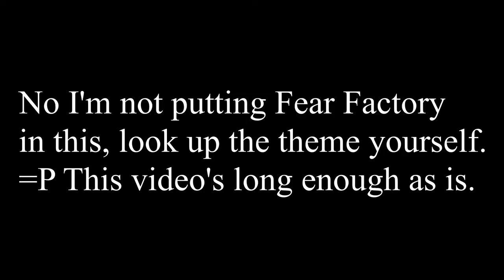Let's Play New Super Mario Bros. Wii w/Unova & Scrappy Part 4 - Jason Mario